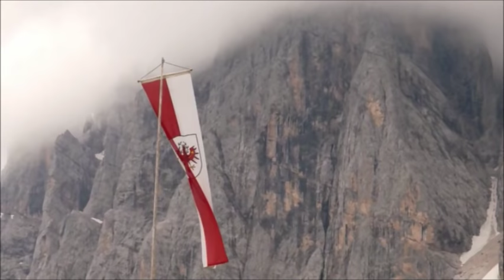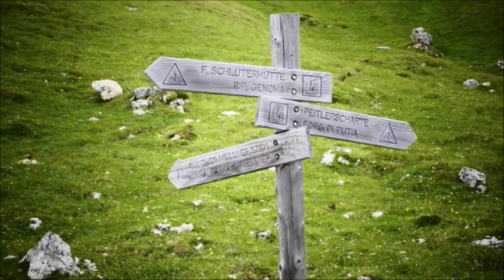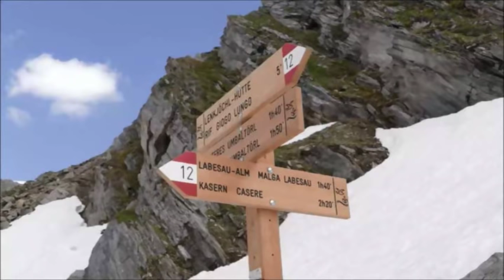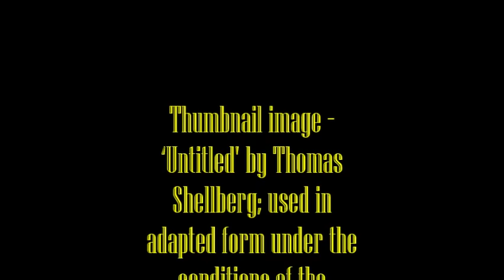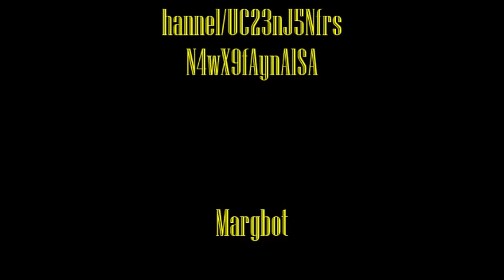''Ellie and Elmer'' | DEFINITELY THE BEST CREEPYPASTA OF 2017 [EXCLUSIVE STORY]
A word of advice for all aspiring narrators: never work on something that has five different people contributing vocals, unless you want to go crazy! You honestly wouldn't believe how long this took to put together, but I really believe this is worth it.

This story is fantastic and I'm honored that she decided to share it with me. Stick with it through to the end; you won't believe how it ends! I'm also totally thrilled to have been abşe to work with a fantastic group of narrators on this project; please check them out and show them all some love over on their channels (details below).

Have a fantastic midweek, I'll be back with something slightly less ambitious but still gripping on Friday.

From an original story by Lucretia Vastea, kindly shared directly with me for the express purpose of having me exclusively narrate it here for you all:

Special thanks to my collaborators!

Mr. Davis

Margbot

Creepy Pasta goblin

Penny Dreadful Moment